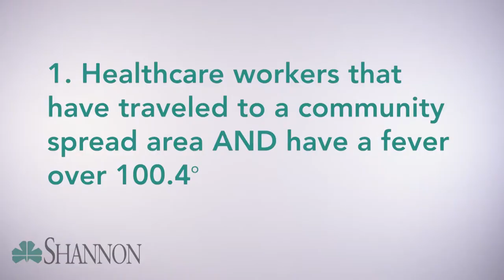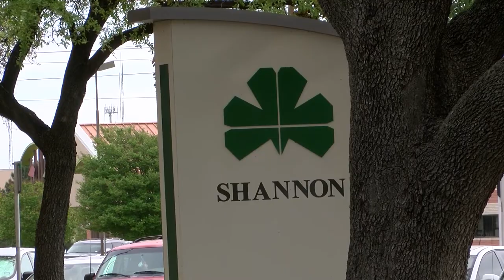Dr. Doug Schultz addresses COVID-19 testing